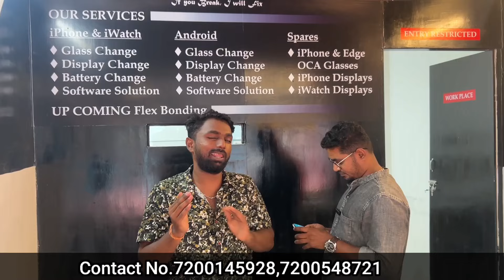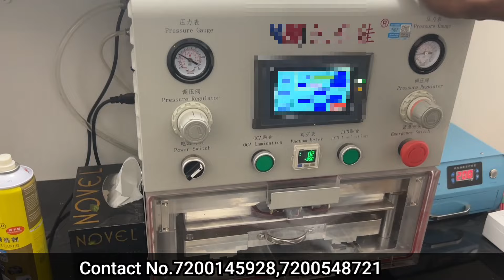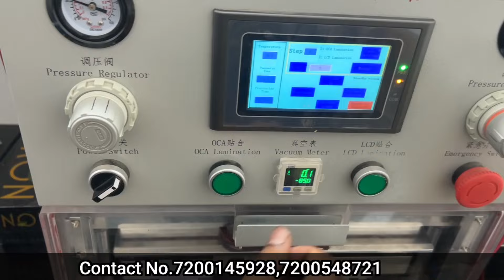🔥 FREE MOBILE DISPLAY SERVICE |Cheapest Mobile Screen Replacement | Mobile SERIES| Vimals lifestyle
SHOP ADDRESS

Door no 2
Dharani mension
8street  Street ganthipuram coimbatore